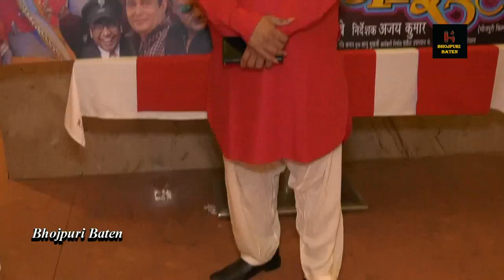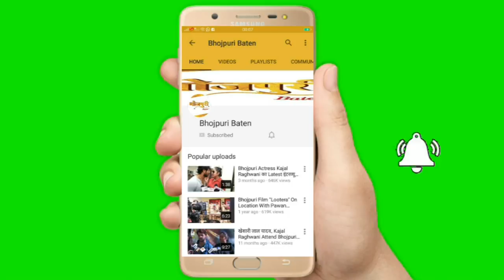Grand Muhrat 2021 Mahurat तेरी आँखों में वो जादू है Vinay Anand, Rani, Pakhi, Gunjan, Sudeep, Prince